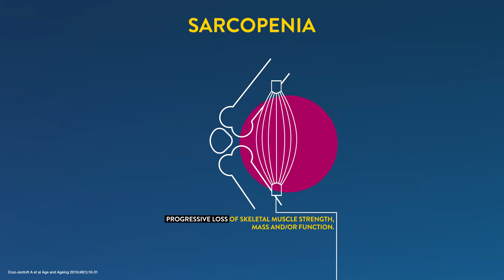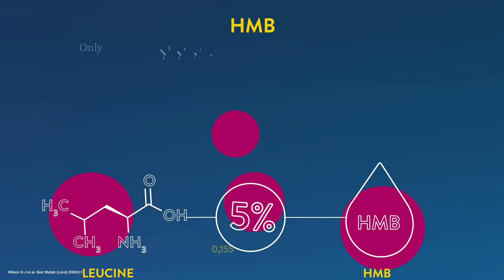Wondering what Sarcopenia is?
Sarcopenia is a muscle wasting disease that leads to a progressive loss of skeletal muscle strength, mass and/or function. With 1 in 5 Australians over the age of 65 who are living with Sarcopenia, watch the video to find out how to protect your muscle mass.

Ensure Plus Strength is the only high energy, high protein Oral Nutritional Supplement in Australia enriched with HMB and 28 essential vitamins and minerals including high levels of vitamin D and calcium, to support muscle strength and recovery(1,2).

Ref:
1 Ensure Plus Strength Product Label
2. Review of the Australian oral nutritional supplement market. Abbott Data on file. March 2021